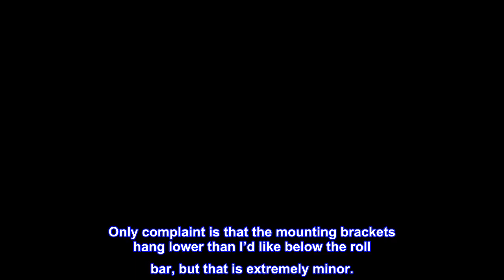Great product - Kemimoto UTV Rear View Mirror Compatible with Can Am Commander Maverick Talon 1000R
Great product -  Kemimoto UTV Rear View Mirror Compatible with Can Am Commander Maverick Talon 1000R/ 1000X- 15"

【Material】 High-impact plastic & Stainless Bolts. Convex Mirror With Wide View and Image Stabilization. WARM TIPS: This mirror only compatible with 2" roll bar.
【Strong and Durable】 The materials used are premium anodized aluminum with screws on the clamps which are superior to others.
【Easy Installation】 The side brackets use a sturdy adjustment knob to vary the horizontal and vertical adjustments.
【More Safety】 Real glass lens of the mirror, give you non-distorted and super clear images, helping to reduce blind spots and ensure your driving safety.
【Custom Fit】 This Convex Design Mirror is compatible with Talon 1000R 1000X, Can Am Maverick Commander (except X3) Viking), Boats, Cars, Trucks, Machines, Tractors, Heavy Equipment with 2 inch clamps roll bar.
Good for the money
Good little rear view mirror. Easy installation and seems to give good range of view. Only complaint is that the mounting brackets hang lower than I’d like below the roll bar, but that is extremely minor.